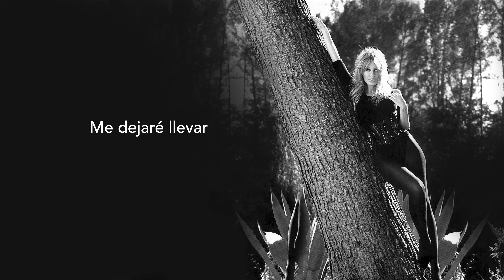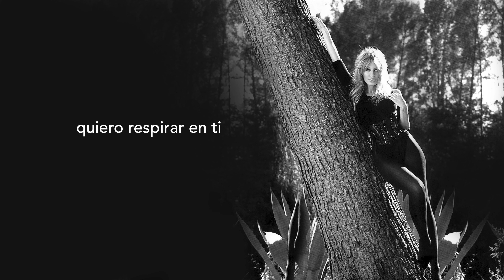Kylie Minogue - Loving Days - Letra en Español